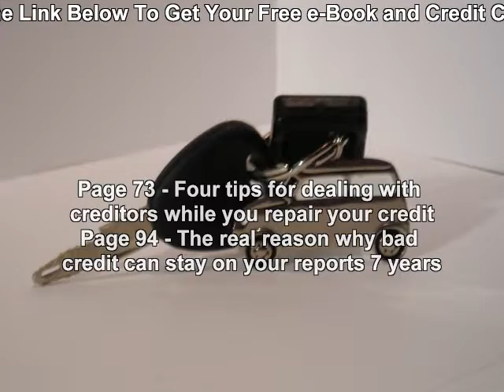bad credit credit repair